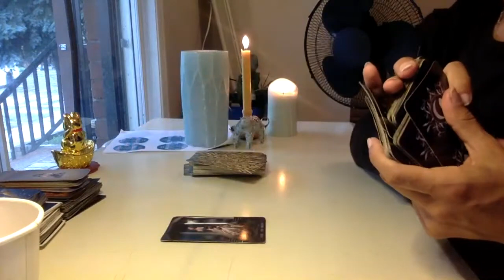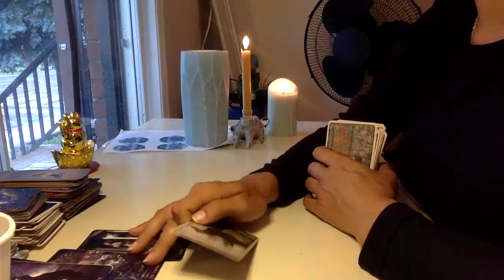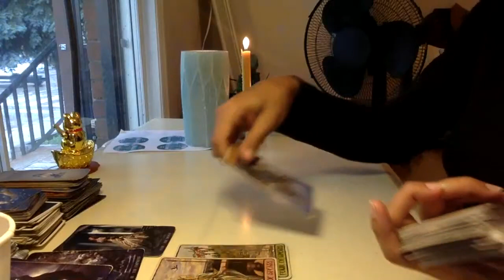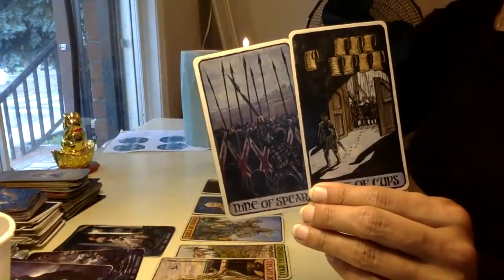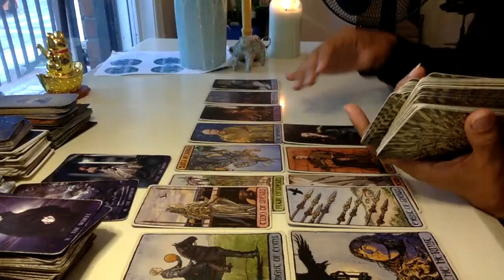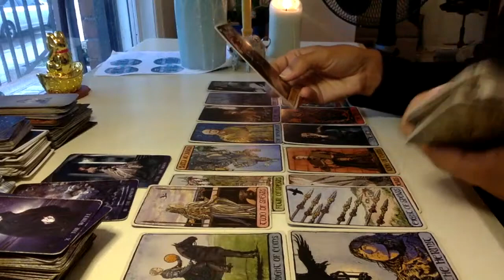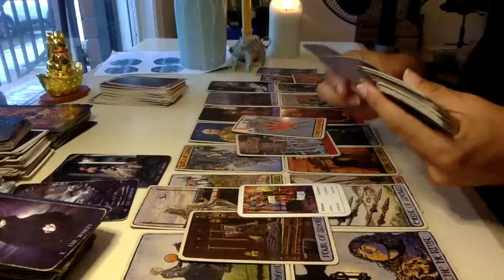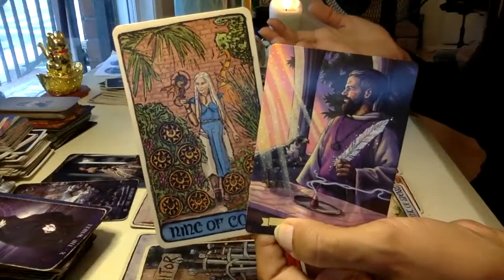😳🤐WOW! WHAT A TAROT READER TOLD THE KARMIC"THEY WANT TO BE ELSEWHERE" KARMIC ALREADY KNOWS 🤯😳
FIND OUT WHAT'S GOING ON.
-WHAT BROUGHT THE KARMIC TO THE TAROT READER.
-WHAT DID THE READER SAY .
THIS IS A READING THAT I DID JUST TO SEE WHAT WOULD COME UP.

💸 sending Tips & Gifts - Even the smallest amount is extremely appreciated! Thank you so much to those of you who have ever gifted me anything. Your generosity means a lot and has really touched me.

MUSIC= Highermind-royaltyfreemusic with a commercial use license

THIS READING IS NOT TO BE USED TO MAKE SERIOUS DECISIONS PLEASE PRACTICE COMMON SENSE AND ALWAYS TRUST YOUR GUT.